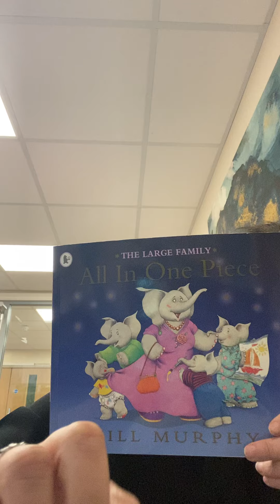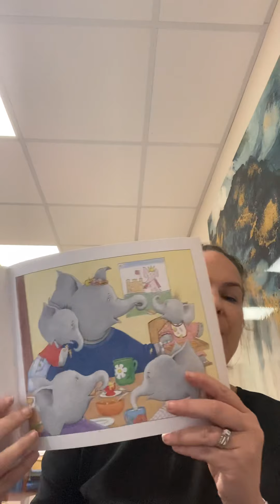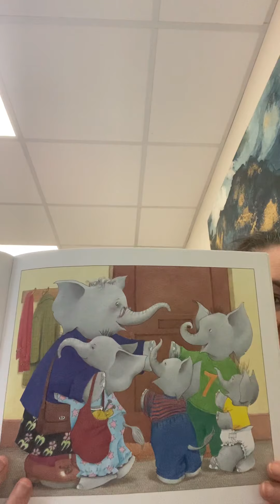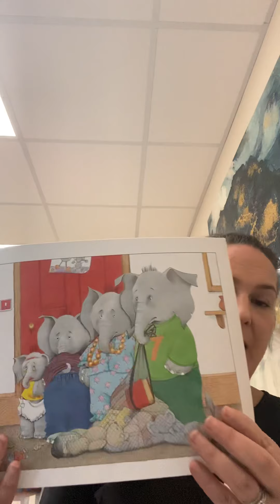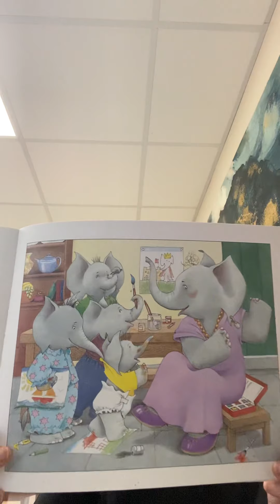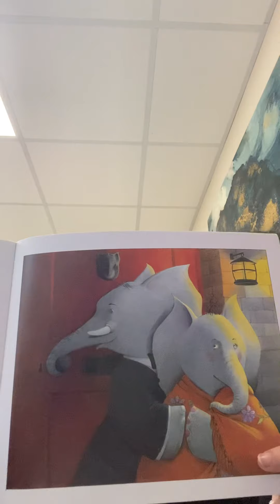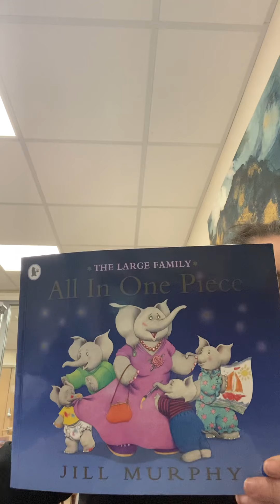Story Time 14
Peace At Last